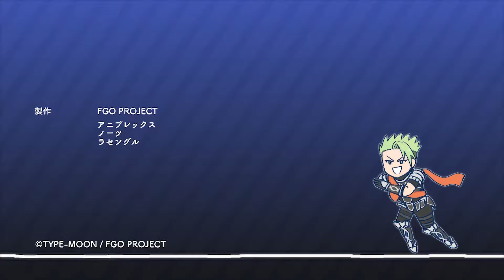"Fate/Grand Order You’ve Lost Ritsuka Fujimaru" Episode 20 "...On What to Do in an Emergency"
Short Animation "Fate/Grand Order You’ve Lost Ritsuka Fujimaru" Episode 20, "...On What to Do in an Emergency"

The manga "Fate/Grand Order Fujimaru Ritsuka wa Wakaranai" (Manga by: Tsuchida / Original Work: TYPE-MOON) currently serialized in TYPE-MOON Comic Ace is now an animated short series, brought to you by the manga artist Tsuchida and Studio DLE!

Ritsuka Fujimaru is humanity's last Master.
Restoring humanity would have been impossible without him.
However, even he has a shortcoming: he is honest to a fault!
This FGO slapstick anime shows Fujimaru's naive questions throwing the Heroic Spirits into turmoil, and all in the original manga's surreal tone.

It's a must-see for all FGO fans!

*This anime includes some spoilers for Part 2 of Fate/Grand Order.